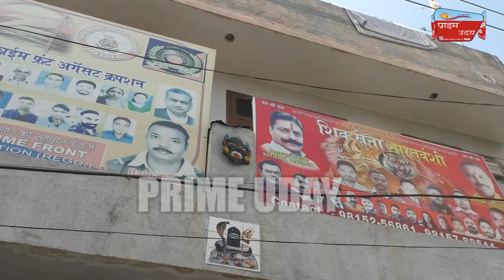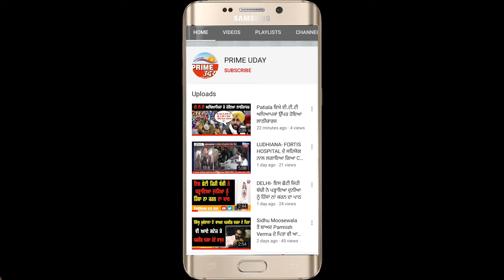ਹੁਣ ਇਸ ਸ਼ਿਵ ਸੈਨਾ ਆਗੂ ਦੀ ਰਾਤਾਂ ਦੀ ਨੀਂਦ ਹੋਈ ਹਰਾਮ ?? Amit Arora | Shivsena | Shiv Sena | Nihang | Sikh